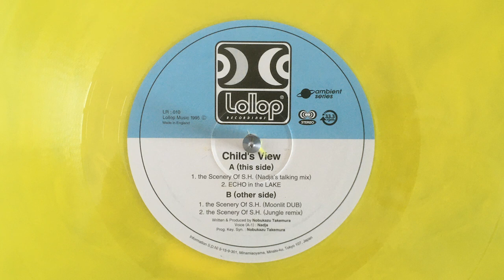child's view- the scenery of s.h. (monolith dub)